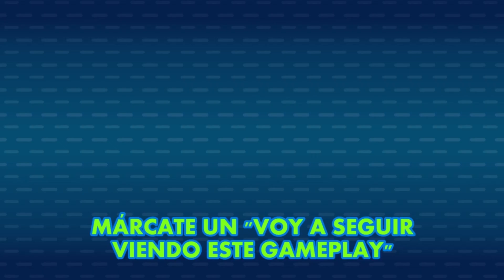Mario & Luigi: Partners in Time - GAMPLI 7